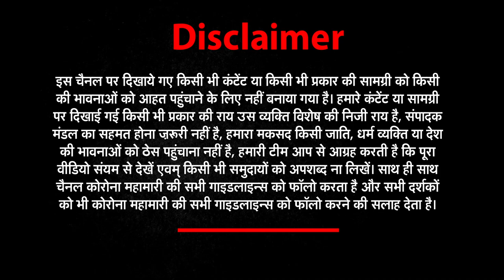Exclusive Interview: Subrata Mukherjee | पता नहीं था चोली के पीछे क्या है ? | NEWZ World India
WestBengalElections2021 | Mamata Banerjee | Nandigram | MamataInjured |